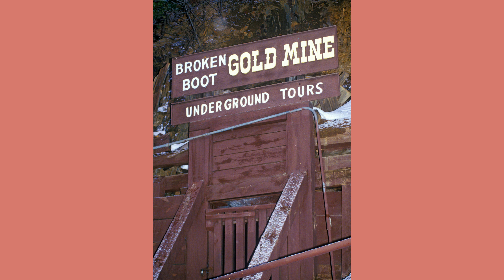10 Best Places to Visit in South Dakota - Travel Guide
FREE TRAVEL NEWSLETTER South Dakota is a hidden gem in America, with plenty of places to visit and things to do. In this video, we'll explore 10 of the best places to visit in South Dakota. From Mount Rushmore National Monument to the Crazy Horse Memorial, there's something for everyone in this beautiful state.

South Dakota is one of the most beautiful states in the USA, with many interesting places to visit. If you are moving to South Dakota and also want to know the best places to visit in South Dakota, then this video is for you.

Here is a list of the top 10 places to visit in South Dakota, which are; Custer State Park, Badlands, Wild Horse Sanctuary, Mt. Rushmore, Wind Cave National Park, Crazy Horse Memorial, Jewel Cave National Monument, Bear Butte State Park, Missouri National Recreational River, and the Lewis and Clark National Historic Trail.

The beautiful state of South Dakota is home to many natural wonders. South Dakota is actually an area that is bordered by five states: Minnesota, Iowa, Nebraska, Wyoming and North Dakota. It is a state in the Midwestern region of the United States. It is named after the Lakota and Dakota Sioux Native American tribes.

Read Best Places to Visit & Things to do in South Dakota

CONTENTS INCLUDED
0:00 Intro
2:07 Mount Rushmore
3:08 Sioux Falls
4:05 Rapid City
5:08 Badlands National Park
6:13 Deadwood
7:03 Custer State Park
7:54 Black Hills National Forest
8:42 Wind Cave National Park
9:20 Roadside Attractions of Wall Drug and Mitchell Corn Palace
10:24 Spearfish
11:04 Outro